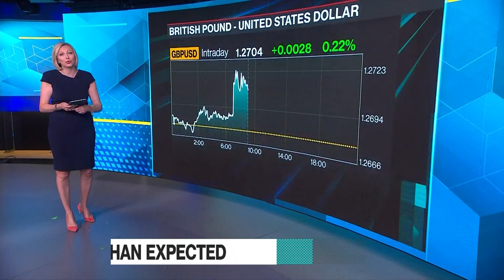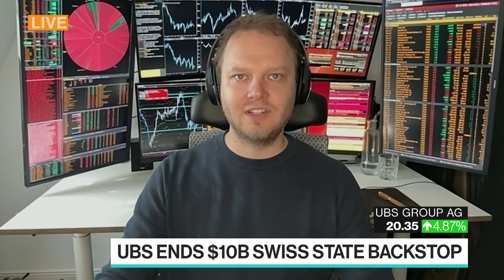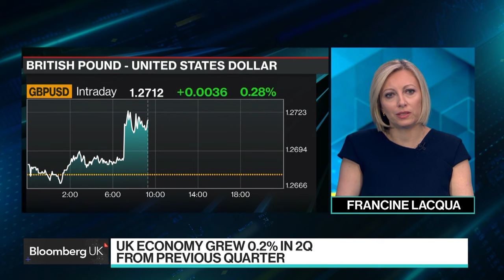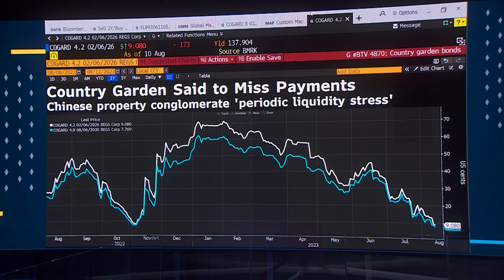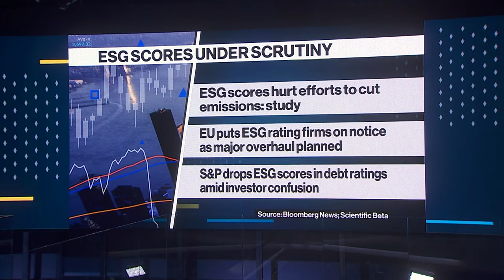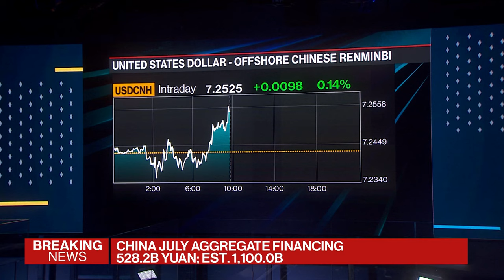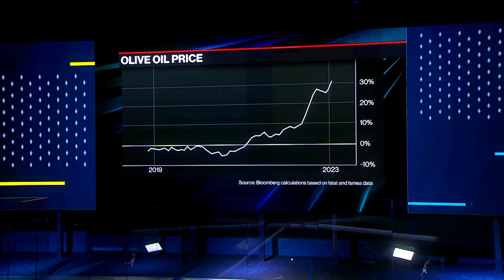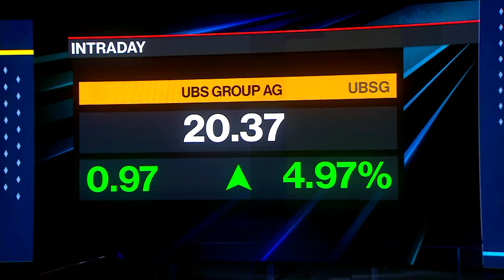UBS Ends $10B State Backstop, UK Economy Surprises | The Pulse With Francine Lacqua 08/11/2023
The Pulse With Francine Lacqua is all about conversations with high profile guests in the beating heart of global business, economics, finance and politics. Based in London, we go wherever the story is, bringing you exclusive interviews and market-moving scoops. Today's guests: Maya Bhandari, BNP Paribas Asset Management Head of Global Multi-Asset; Yuko Takano, Pictet Asset Management Investment Manager.